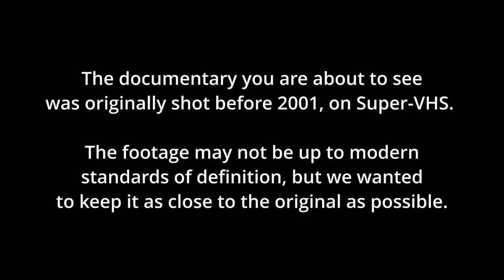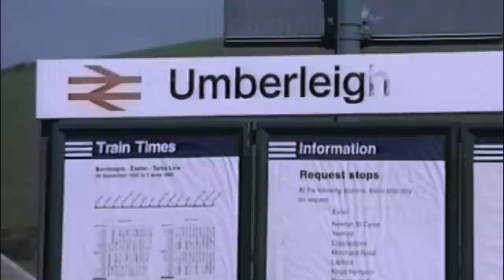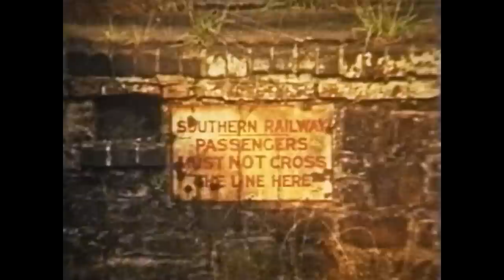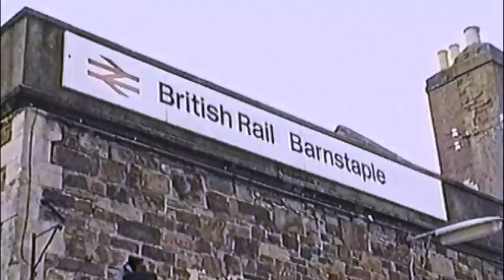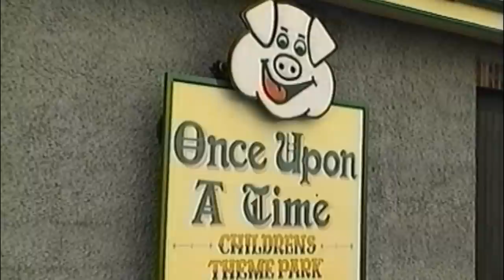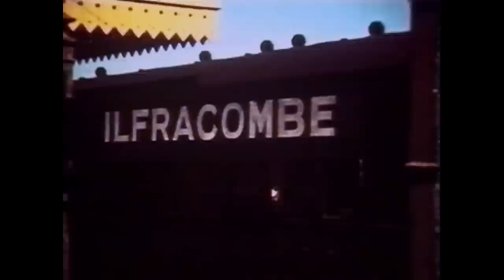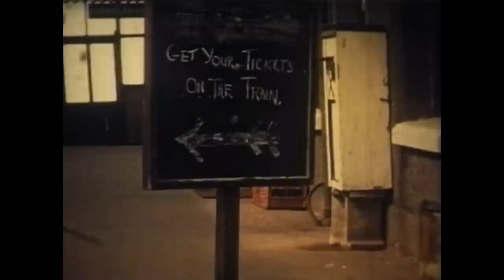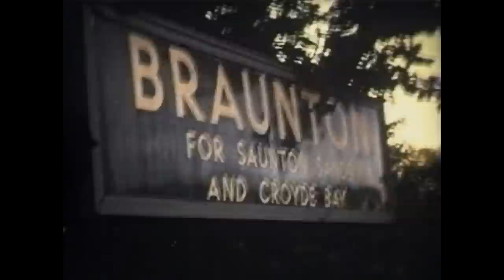Back Along North Devon's Lines - FULL VIDEO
The two main journeys across north Devon, from Exeter to Barnstaple (1978) and Ilfracombe to Braunton (1970), were produced after a meeting with six steam ‘veterans’, drivers all, who poured out memories and anecdotes.

Back Along North Devon's Lines tells the story of the beautiful Devon lines, narrated by by Victor Thompson, who taught film-making and cine history through the lecture panel of the BFI in the 1960s.

Chapters
0:00 Introduction
2:48 Exeter to Barnstaple
6:57 Memories of the line
28:44 Steam at Barnstaple
32:21 Barnstaple to Ilfracombe
42:48 Ilfracombe Station Remembered
54:07 Brauton, Devon